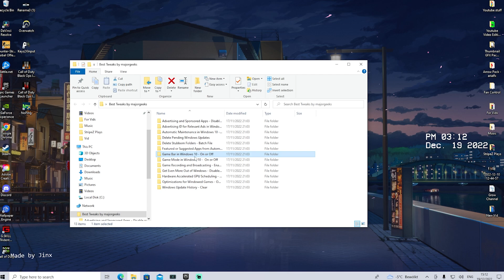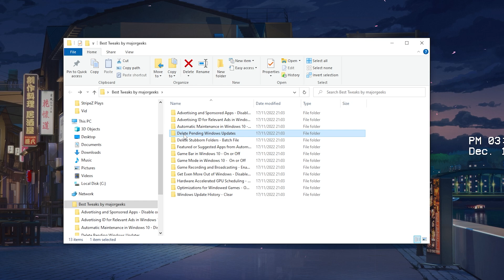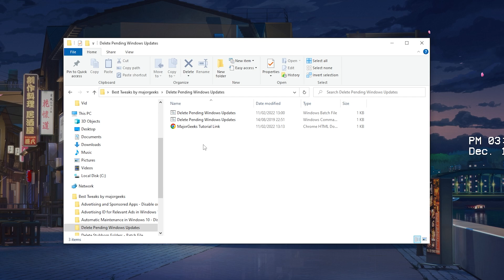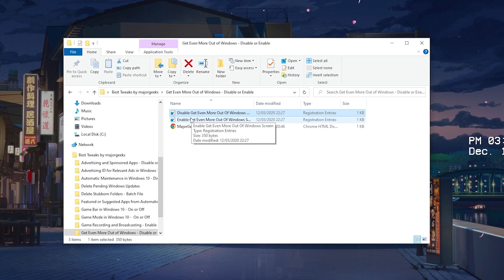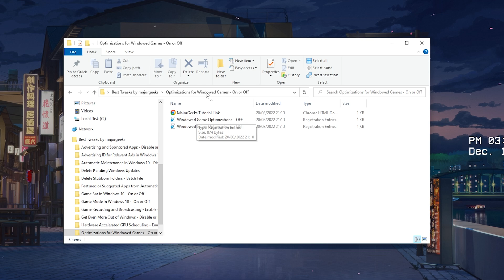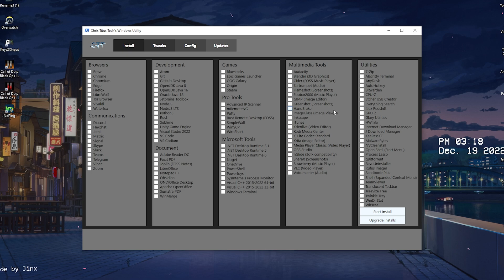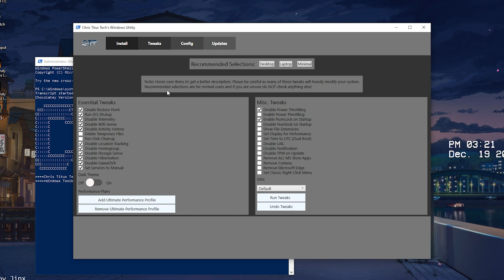How To Optimize Windows 10 For GAMING & Better Performance ✅ (Windows 10 FPS Boost Guide in 2023)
In this video, I´m going to show you how to optimize your Windows 10 computer for gaming, and give you a speed boost that will make your games run faster in 2023!

Windows 10 is one of the most popular operating systems on the market, and for good reason- it's reliable, efficient, and fun to use. In this video, I´m going to show you how to optimize your Windows 10 computer for gaming- from tweaking your settings to fixing common issues. After following my tips, you'll be able to play your games faster and with more stability than ever before!

By following our guide, you'll be able to speed up your Windows 10 gaming experience and reach higher levels of performance. We'll teach you how to optimize your Windows 10 for gaming, so that you can enjoy your games to their fullest potential!

► More Guides: StripeZ Plays

► Title: How To Optimize Windows 10 For GAMING & Better Performance ✅ (Windows 10 FPS Boost Guide in 2023)

Intro (0:00)
Get This FPS Boost Pack (0:17)
Best Windows 10 Tweaks (0:37)
Disable Unwanted Software (4:41)
Gameplay Test (6:43)
Final Conclusion (9:19)